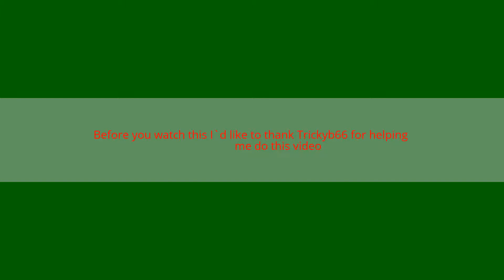Crazy funny freakout Boy!!!